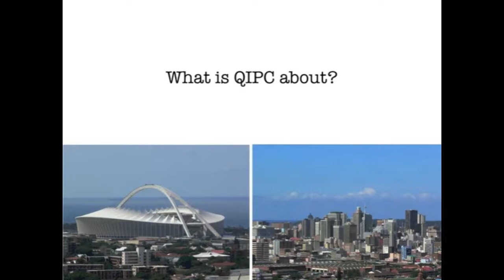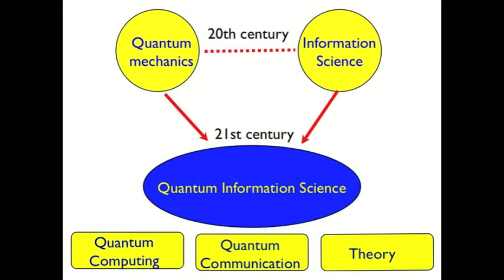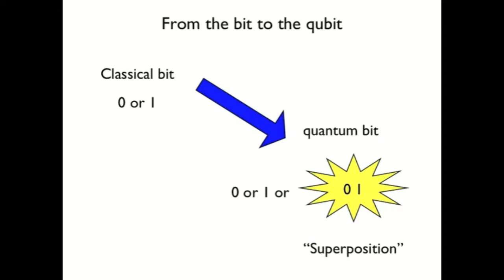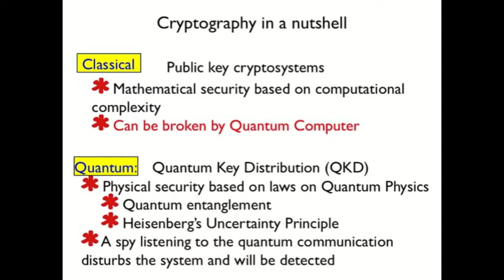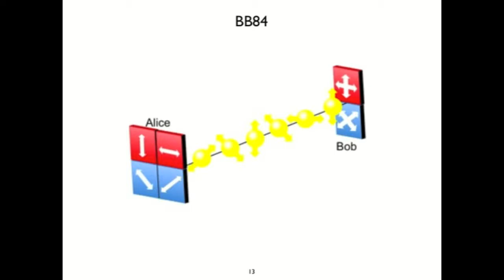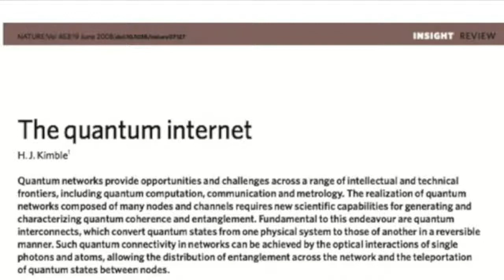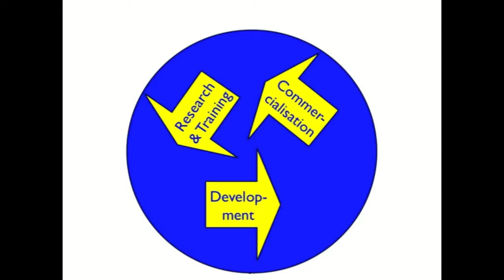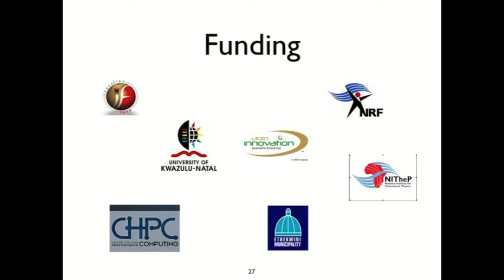TEDxUKZN - Dr. Francesco Petruccione - Durban: A City Goes Quantum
Francesco Petruccione was born in 1961 in Genova (Italy).  He studied Physics at the University of Freiburg i. Br. and received his PhD in 1988. He got his "Habilitation" (Dr. rer. nat. habil.) from the same University in 1994 and worked there as Associate Professor of Theoretical Physics until 2003. In 2004 he was appointed Professor of Theoretical Physics at the University of KwaZulu-Natal.

Prof. Petruccione has been working on the theory of open quantum systems, which is at the basis of many recent quantum technological applications.

In this presentation Francesco talks about innovations in Durban, South Africa insofar as making Durban a "Quantum city"